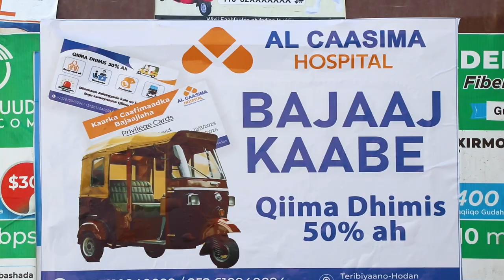Dowladda Soomaaliya oo ku baaqday in la joojiyo colaada Yaaqbariweyne.